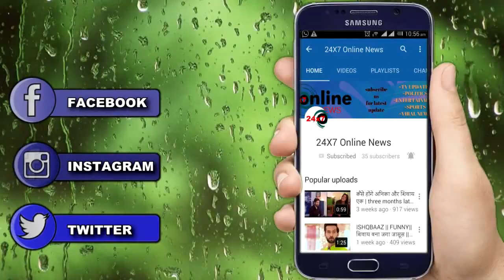BHAGYA LAKSHMI || विरेंद्र के साथ होगा हादसा, नीलम का उज़डेगा सुहाग